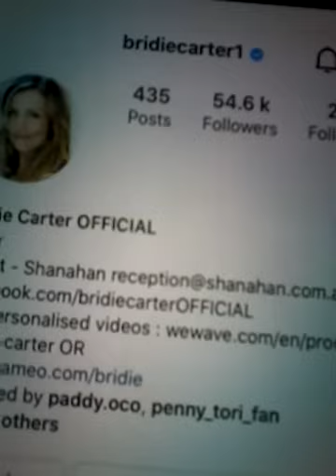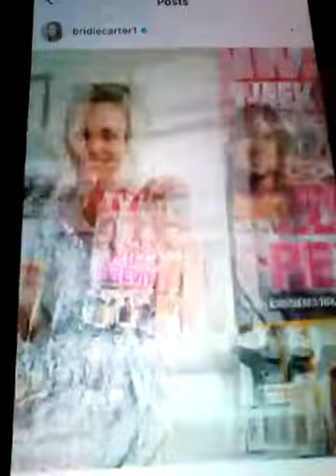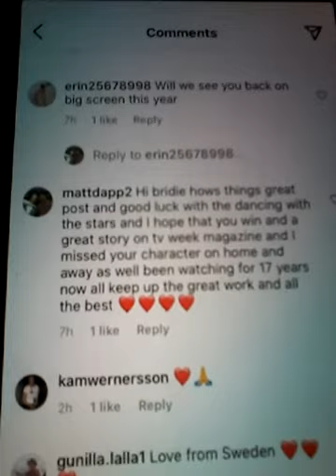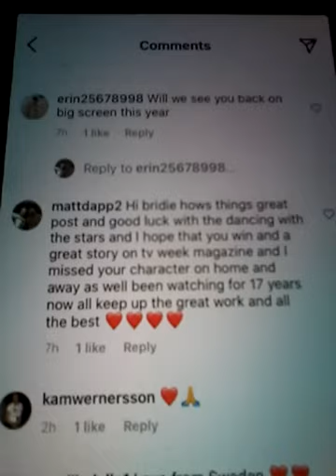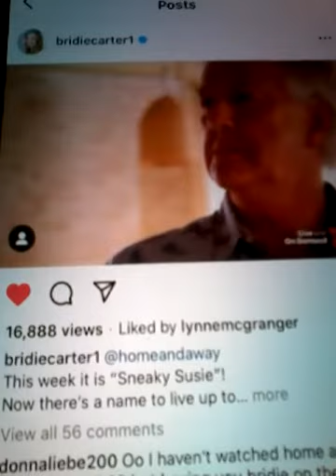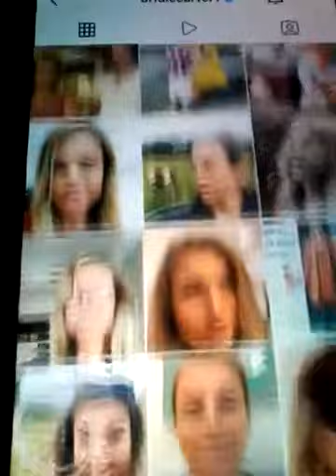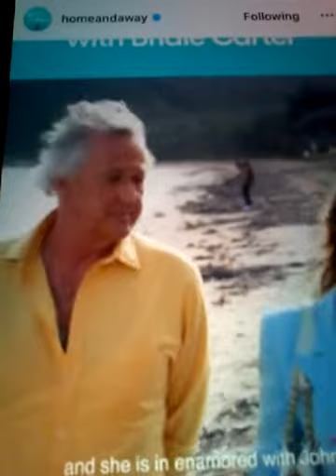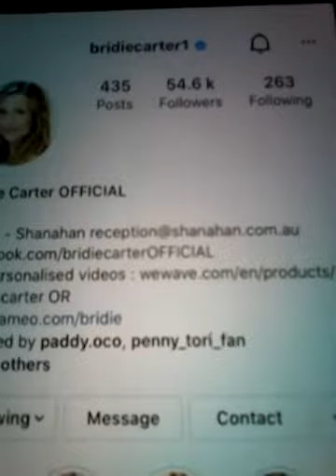2022 BRIDIE CARTER LIKED MY COMMENT ON FRIDAY 21ST JANUARY 2022 FROM EX HOME AND AWAY & DANCING CH 7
2022 BRIDIE CARTER IS FROM MCLOUDS DAUGHTERS AND WAS ON HOME AND AWAY FOR A SHORT TIME AT HER CHARACTER OF SUSIE AS WELL AND NOW SHE WILL BE ON DANCING WITH THE STARS ON CH 7 IN A COUPLE OF WEEKS TIME SHE WILL BE ON AND IS ON THE FRONT COVER OF TV WEEK AS WELL THIS ISSUE OF TV WEEK JANUARY ISSUE AND SHE IS ON THE FRONT COVER AS WELL BRIDIE HAS 54K OF FOLLOWERS AND FOLLOWING 263 ONLY AND SHE LIKED MY COMMENT ON FRIDAY JANUARY 21ST 2022 AND LIKED MY OTHER 2 COMMENTS AS WELL ON POST 1 NO 2 WITH 40 COMMENTS ON FRIDAY JANUARY 21ST 2022 WHICH IS THE NEW ONE NOW ! AND ON POST 96 NO 47 WITH 1 LIKE AND 70 COMMENTS AND ON POST 94 NO 91 WITH 1 LIKE AND 112 COMMENTS AS WELL I HOPE THAT EVERYBODY LIKES THIS POST AND THIS IS FOR FANS OF BRIDIE AND HOME AND AWAY AND DANCING WITH THE STARS AS WELL AND FANS OF HER AND OF HER SHOWS AND HAPPY VIEWING AND ALL THE BEST AND ENJOY !! THANKS BRIDIE FOR ALL THE LIKES AND CHATS AS WELL THANK YOU VERY MUCH !! AND ENJOY !!